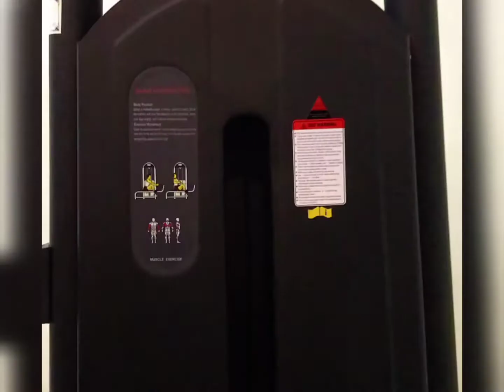Seated Horizontal Pully Machine | BK 012A for Upper Body Workout | Seated Cable Row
Here Are The Solutions For All Your Queries

Get the best prices only at Energie Fitness to get great savings.

  Features:
- Dimension - 1050 x 1860 x 1840 mm (L x W x H)
- 214 Kg Weight
- With 3 Layer Power Coating
- 3mm branded steel

Make your Facility more appealing with Energie Fitness offering imported equipment. The most demanding Heavy Duty Commercial product with Ultimate Bio-mechanism & movement. High Pully BK_012A from the Most Popular BK Series the BEST methods for focusing on expanding your back while isolating practically all of your back.

Benefits:
This move, and its variations, engage your core, back, arms, hips, and legs—all in one. Plus, it maintains constant tension, and you can move in any plane of motion and direction, which helps you properly understand how to “brace” your body—key to core engagement and function. You can develop the biggest lats with vertical and horizontal pulling movements. Rows are horizontal pulling movements that can help build a bigger back. The seated cable row, when done properly, should effectively target the back muscles.

Energie Fitness is a brand of Energie Health Equipment (P) Ltd., the largest Importer and Supplier of Heavy Duty Commercial Treadmills, Exercise bikes, Commercial Multi-Stations Gym, Cardio Machines, Home Use Fitness Equipment.

Energie Fitness has embarked on a mission to make India an unhealthiness free place. Energie Fitness stands as the fastest growing brand to enter the club of Top 5 Fitness Equipment brands in India. We attribute our path-breaking success to our wide portfolio of products and solutions, sensitivity toward our customer needs and best value proposition.  Energie Fitness products pass stringent quality standards and follow ISO 9001, 14001 certifications. Today Energie Fitness's wide portfolio of products and solutions are meeting thousands of customer needs at various Commercial Gyms and Households.

How To: Seated Low Row
Seated Cable Row
Exercise Guide
How To Properly Do The Seated
PROPERLY Perform the Seated Row
Cable Row Variations for Muscle Gain
workout on Seated Cable Row
Most Popular Seated Horizontal Pully Machine
How to do the SEATED CABLE ROW Tutorial
Get the most out of cable rows
SEATED CABLE ROW QUICK TIPS
How to Properly Target Your Lats in the Horizontal Cable Row
Seated Cable Row Technique
Low cost seated horizontal pully
Delhi's best showroom
Premium quality seated horizontal pully
BK 012A best price in India
Top selling seated horizontal machine
Seated Cable Rows Are Amazing
Benefits of lower body workout
lower body exercise machine
high quality equipment
Bigger back exercise
best selling gym equipment
How to perform Seated Machine Rows
Use the Horizontal Pulley Machine
Horizontal Cable Row
BEST CABLE PULLEY SYSTEM EXERCISES
horizontal seated Pully workout
Cable Row Back Exercise
Get thick & Wide lats SEATED ROWS
How to fix seated horizontal pully
horizontal exercise machine for commercial use